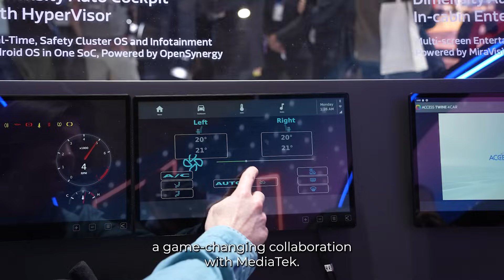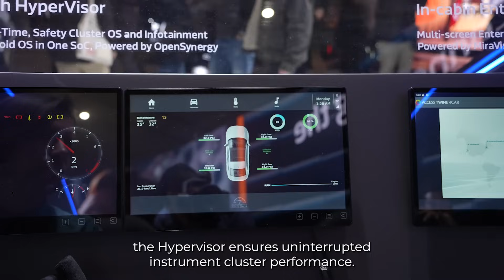MediaTek at MWC 2024 - Dimensity Auto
At MWC 2024 we showed that Dimensity Auto is collaborating with partners OpenSynergy to promote safety-first through virtualized operating systems within vehicles, and ACCESS, for multiscreen entertainment and interactivity services.

Central to these partnerships is the Dimensity Auto smart cockpit and infotainment platforms, which provide highly capable processing that can handle multiple operating systems, several wireless connectivity feeds, several concurrent video playbacks and even advanced 3D graphics and generative AI for the driver and passengers in the vehicle.